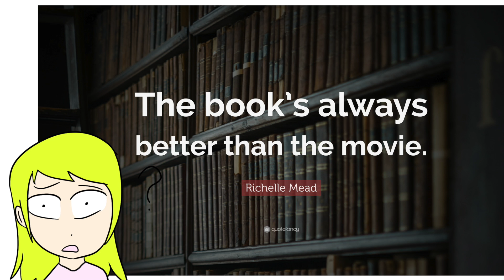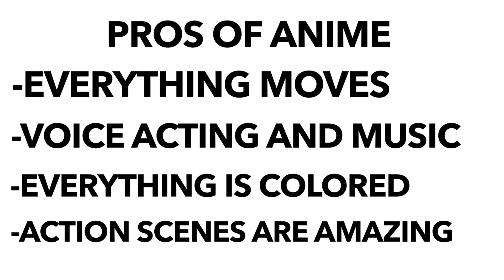Anime vs Manga: Which is better?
Anime or manga? Which one is better? Don't worry you can say both. But I do have to admit I've been reading a lot of manga lately...